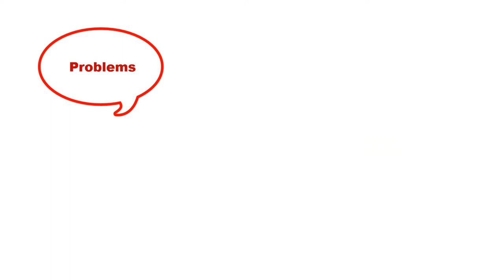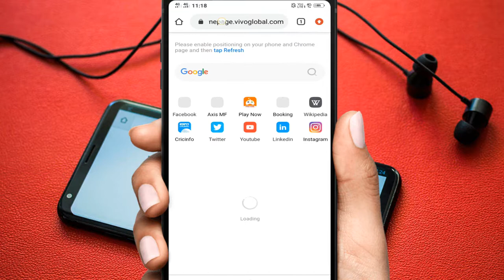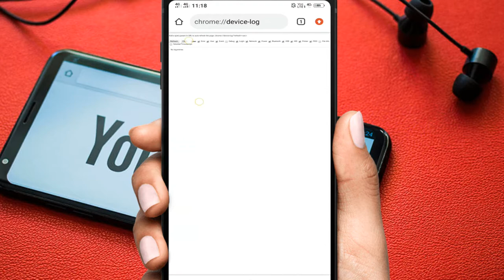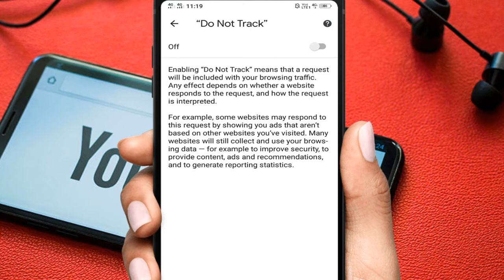Chrome Browser की ये सेटिंग काेई नही जानता। काश पहले पता हाेता ? || Best Chrome Browser Setting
Best Chrome Browser Setting ||

Welcome in
Unique Technical Point

About Video
So Guys is video mein humne apko chrome browser ki kuch setting btai h or jisme last ki setting kafi acchi batai hain